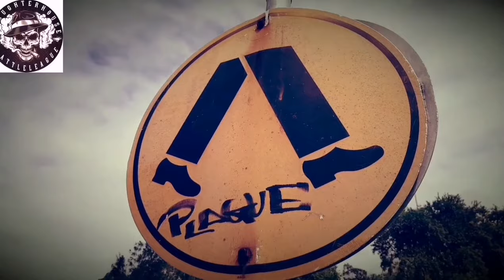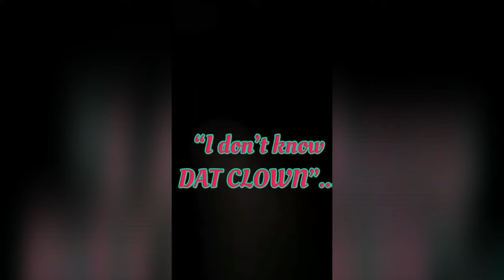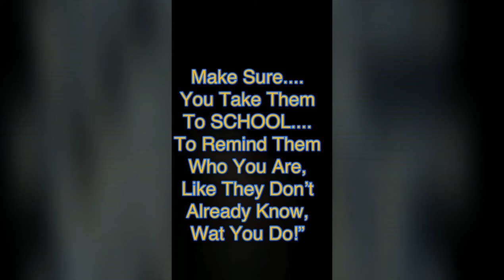QUARANTINED Giitöm Vs Scorpion 2.0